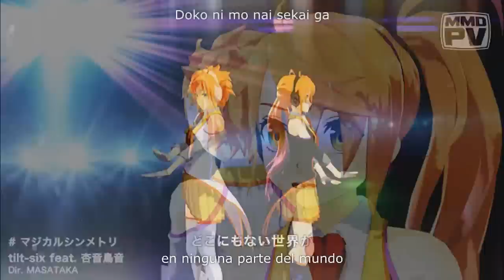【Anon & Kanon】Magical Symmetry【Sub Español & Romaji】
「Nuestro corazón es 1」

Vocal: 杏音鳥音 / Anon y Kanon
Video: MasatakaP-Sama @masatakaP
mylist/13058155
Mastering: KagomeP-Sama @kagome_p
mylist/13631314
Other: tilt-six @tilt_six
mylist/36434606

Este es el primer álbum que salio en Noviembre del último año

chan chan chan

Estas son sin más un duo muy esperado pero al final poco aclamado de Vocaloid, fueron anunciadas el 18 de febrero de 2014 por Yamaha, y más que nada fueron destinadas para la música de baile.

Ah! acabo de recibir un duro golpe en el kokoro ;;
Bueno eso, siento mucho el retraso ouò

☞ Entra aquí:
☞ Mírate tambien este vídeo: